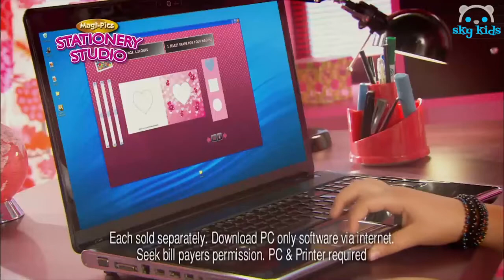Best Toys 🌈 Softy Bands Super Colored Bracelets 💗 Best Toys Commercials